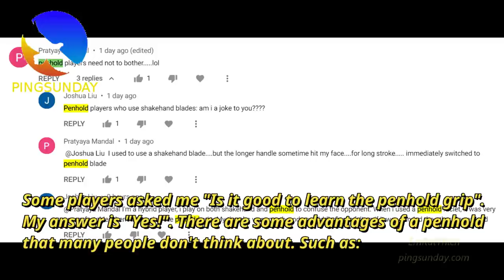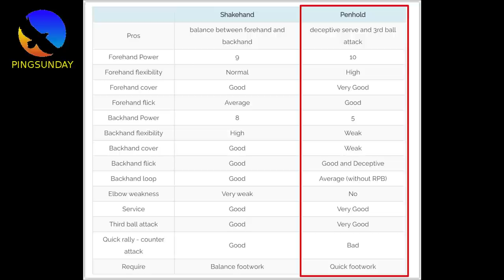Should I learn the penhold grip?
Some players asked me "Is it good to learn the penhold grip".
My answer is "Yes!". There are some advantages of a penhold that many people don't think about.

Special thanks to TT11. Without their help, we can not finish this tutorial.

Devrim Uner
Marco Malvaldi
Hellbender
Mark Afuso
Jon Ferguson
nivekkan
Keith W Heintzleman
jeffrey cook
Alexander Zaytsev
Hüseyin Adalar